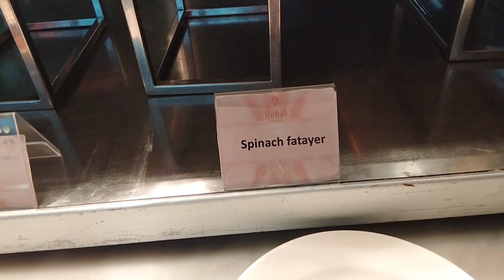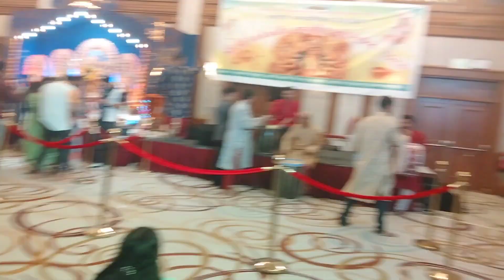Dubai তে দূর্গা পূজার অষ্টমী র vlog/Durga pujo from Alain UAE